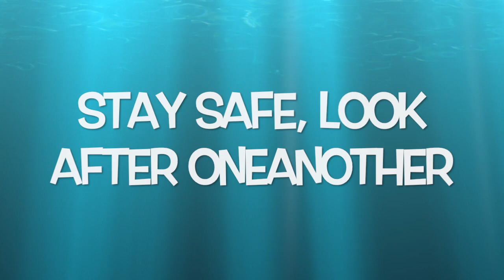Jidapha Wilkinson - Chair Massage Teaching class Switzerland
A short clip of a chair massage carried out by Jidapha Wilkinson during a teaching class in Switzerland, we hope you enjoy.
Time Stamps
00.09 Massaging the back
01.02 Working on the Scapula
02.03 Some passive stretches to the arm & hand
03.37 Loosen up the Teres minor & Subscapularis
04.09 Stretching the Pectorals & Anterior deltoid
04.24 Massaging the Rhomboids
04.38 Shoulder & Arm
05.01 Getting into the Trapezius & Lavator scapulae
05.51 Working on the Splenius capitis & Splenius cervicis
06.48 Facial Massage
07.53 Finger kneading to the Occipitofrontalis, Auricularis
08.04 Trapezius, Biceps brachii stretch
08.41 Splenius & Semispinalis capitis
09.07 Stretching the Triceps brachia, Teres major & minor, Latissmus doors, Pectoralis major